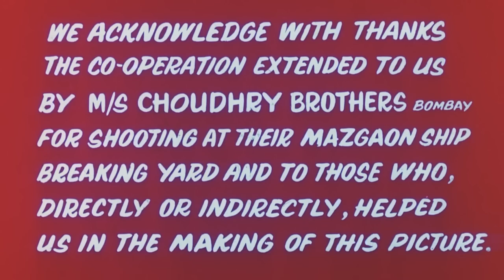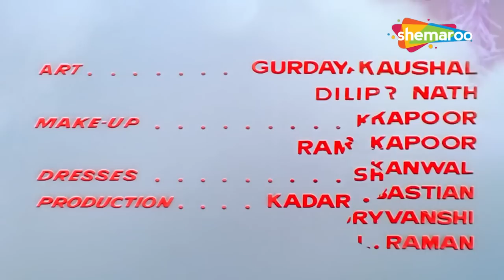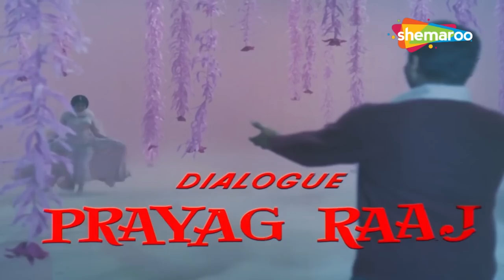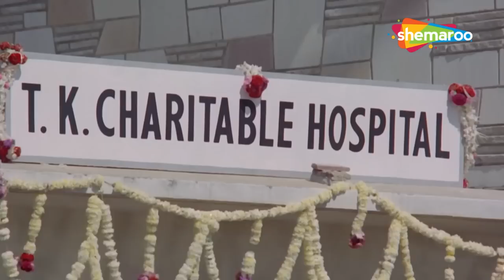60s Romantic Musical Classic_Hindi Movie_Full Movie_Jhuk Gaya Aasman_Rajendra Kumar_Saira Banu